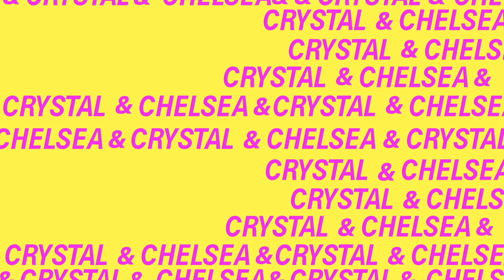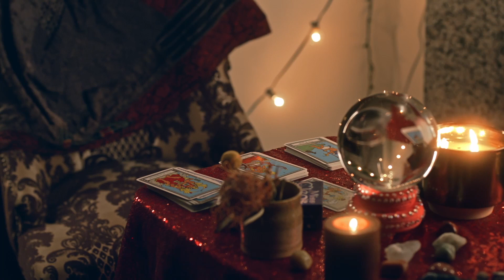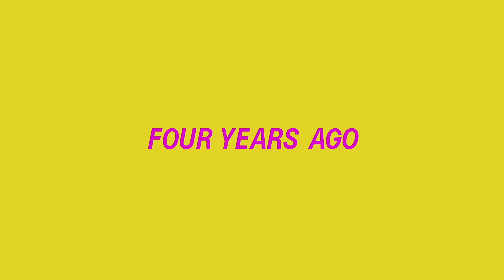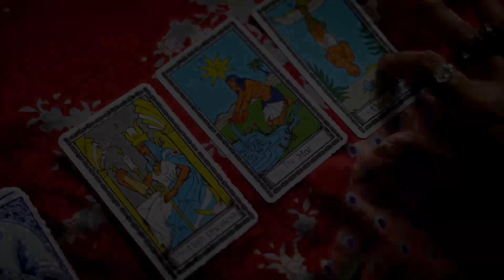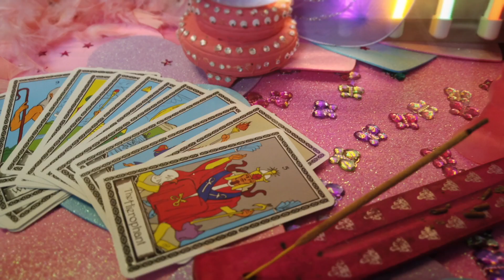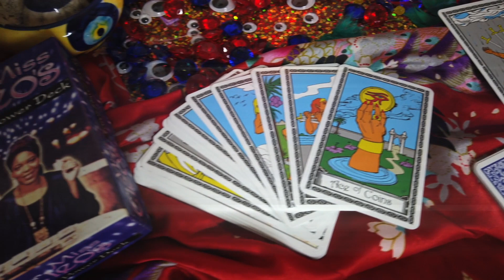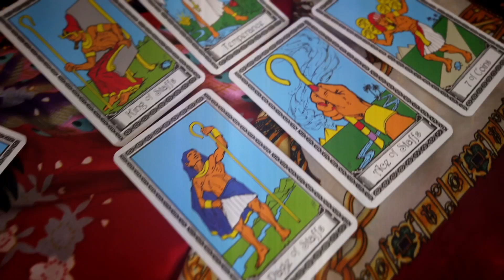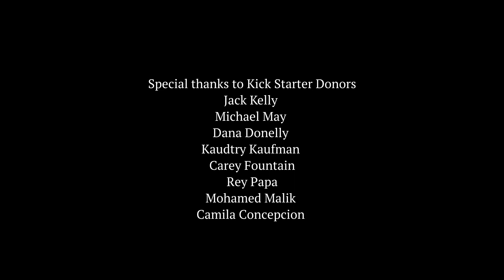Crystal & Chelsea (Starring: Camille Corbett and Amanda McCants)